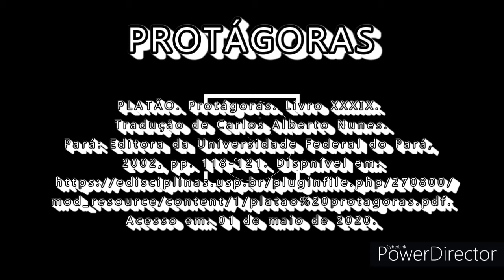Protágoras - Platão - LIVRO XXXIX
Visite o canal, se gostar e considerar pertinente acione o sininho, para ser avisado das publicações, curta, comente e compartilhe!

PLATÃO. Protágora. Tradução de Carlos Alberto Nunes.
Pará: Editora da Universidade Federal do Pará, 2002, pp. 118-121.
Livro I a XL. Acesso em: 01 de maio de 2020.